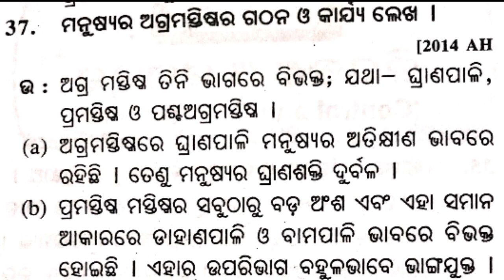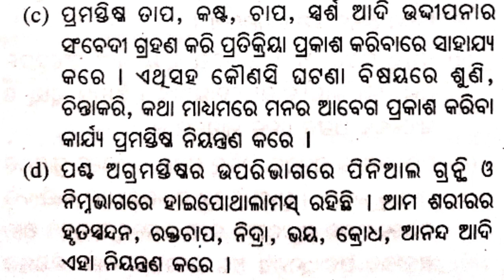Class 10th Life Science # ଦଶମ ଶ୍ରେଣୀ ଜୀବ ବିଜ୍ଞାନ # Long question discussion.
Class 10th Life Science important Selection long question.